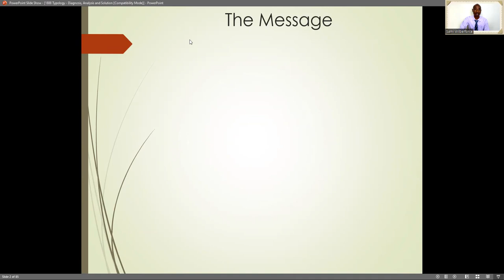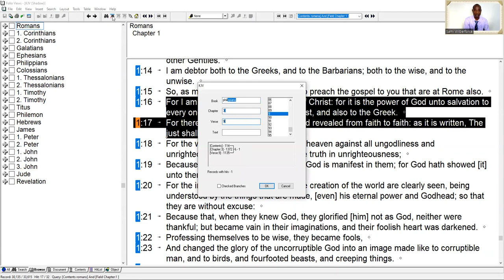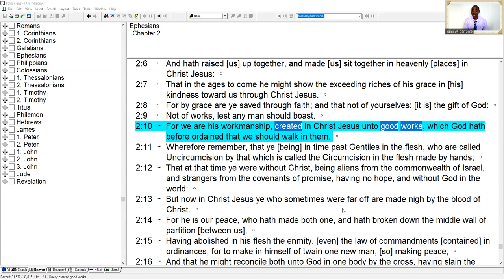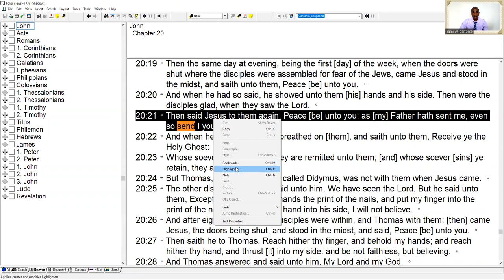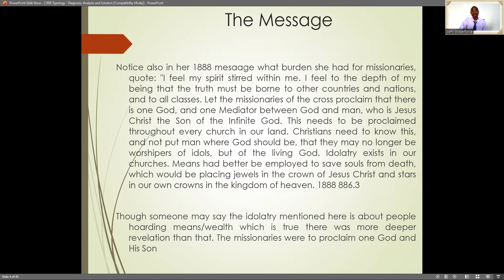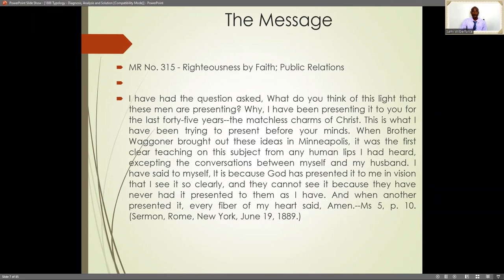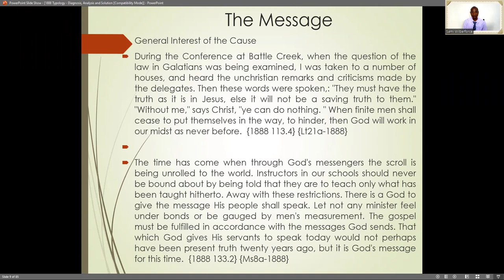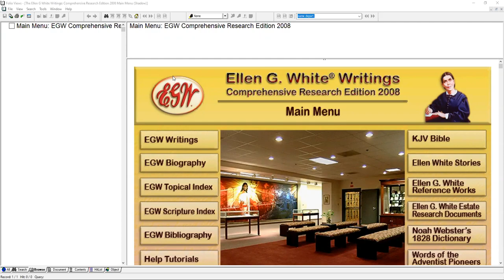16. Its’ Diagnosis, Analysis and Solution Part A by Sami Wilberforce